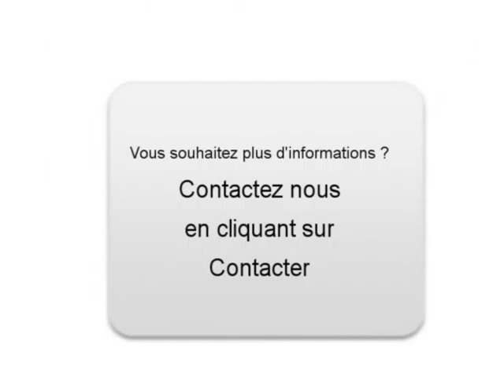Achat Vente une Mercedes-Benz CLASSE E Istres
A vendre à  Istres  Occasion automobile Mercedes-Benz CLASSE E de 40000 Km.
automobile occasion Autoenvideo : Achat Vente une Mercedes-Benz CLASSE E  Istres  Bouches-du-Rhône